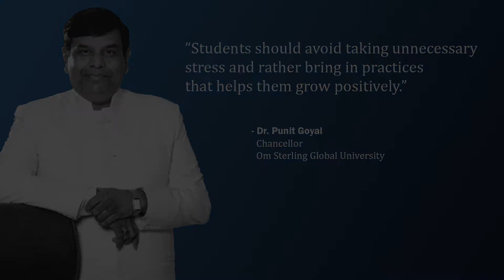Dr Punit Goyal, Chancellor, Om Sterling Global University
"Student should avoid taking unnecessary stress and rather bring in practices that help them grow positively". said Dr. Punit Goyal